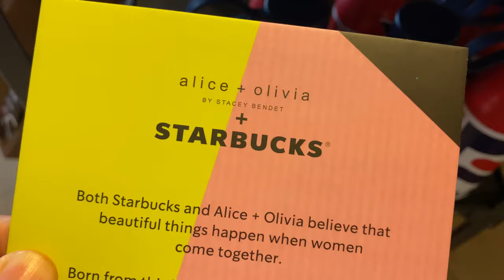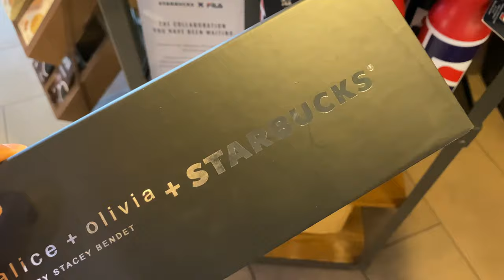Starbucks Alice + Olivia by Stacey Bendet and 5th Anniversary Brunei Tumbler 2021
I'm not too fanatic about the designer tumbler that was mostly created by the popular designer that collab with Starbucks.